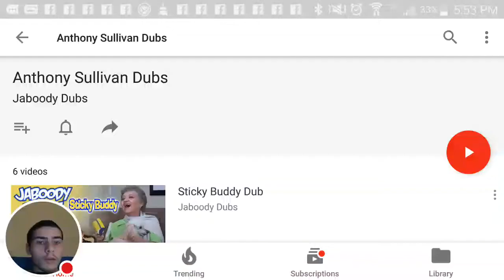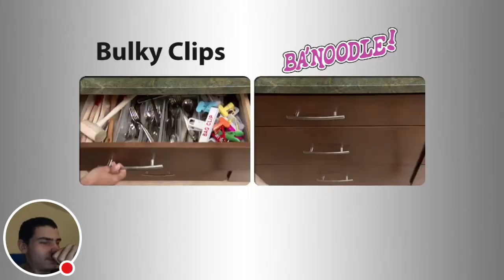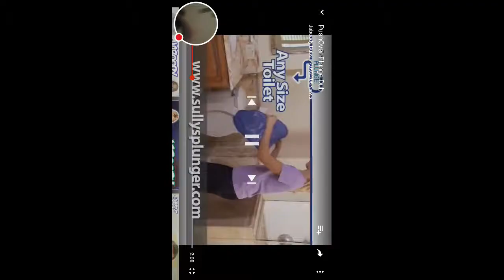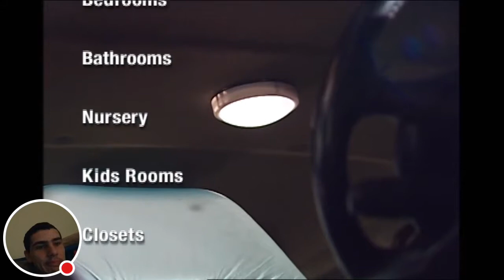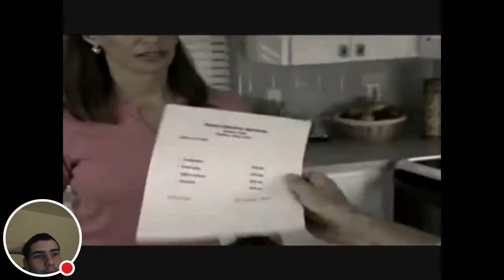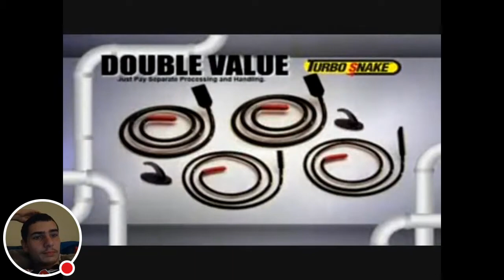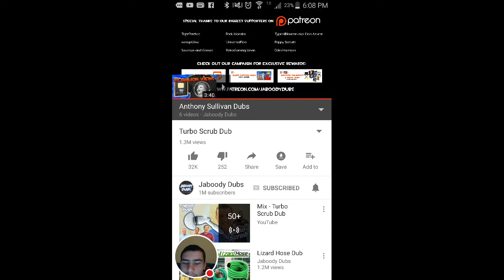YouTube Video Review Season 1 - Episode 9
I review YouTube videos that music, TV, gaming, etc. and feature some commentary in it.

Today's Guest: Jabooody Dubs